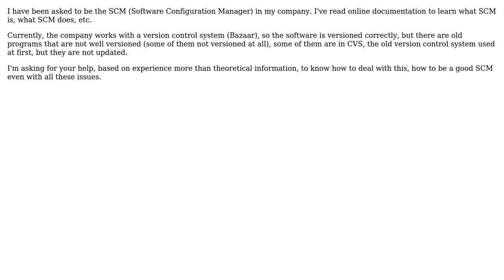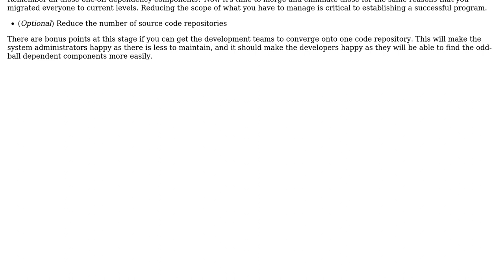Software Engineering: How to deal with bad versioned software as SCM?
With thanks & praise to God, and with thanks to the many people who have made this project possible! You are responsible for your own actions.